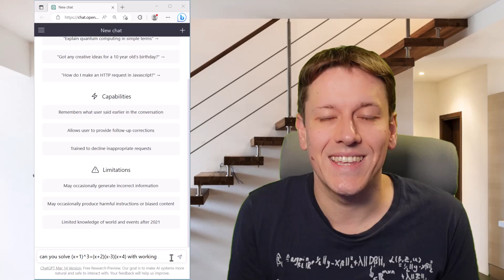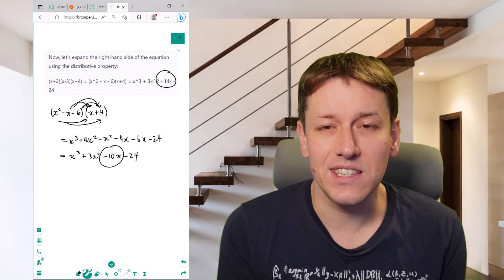Chat GPT can't do easy algebra (and you NEED to understand why)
Sure, AI might take over the world eventually, but it's not quite there yet.  You should be VERY careful using the outputs of tools like Chat GPT, as shown by this simple algebraic mistake it made multiplying out brackets!

Learn why Chat GPT can be so good at some tasks but still fail basic tasks like this one!

Free online maths challenge courses:
Make your own online courses with Thinkific and turn your expertise into a thriving business